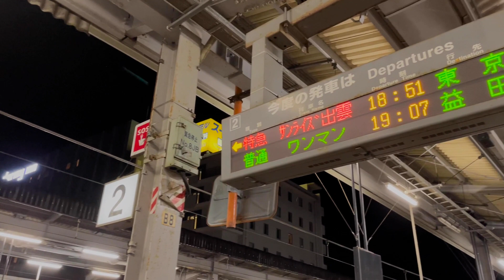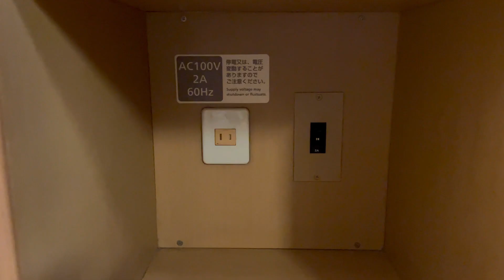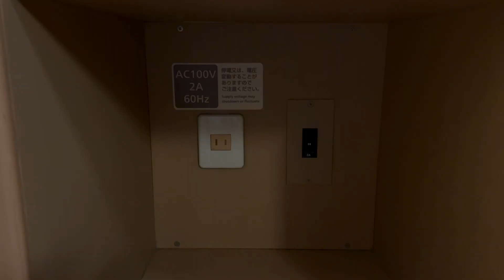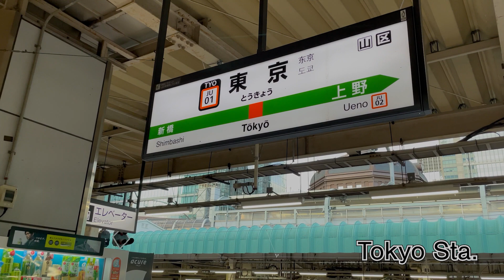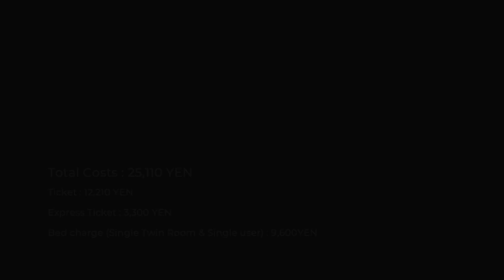A 12-hour journey on a Japanese sleeper train - @Sunrise Express (Single Twin Room)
@Sunrise Express - Single Twin Room
Izumoshi Sta.(Shimane) → Tokyo Sta.(Tokyo)
12h / 25,110yen

0:00 Intro
0:27 Izumoshi Sta.
0:55 Boarding the Sunrise Express
2:13 Departure
2:31 Introduction to Sleeping Cars
4:02 Window from a sleeper car (night view)
6:42 Window from a sleeper car (morning view)
8:49 Approaching Tokyo Station
12:21 Arriving at Tokyo Station
12:53 Ending